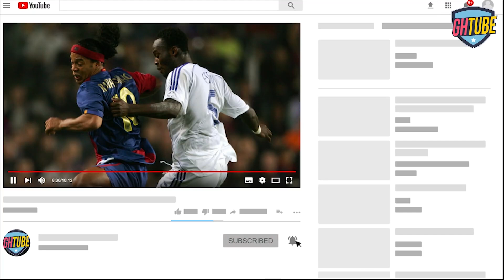Chairman Wontumi Vs Akua Donkor. The most funniest politicians in Ghana😂😂 (funny vid£os).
💰😲 funny Videos of Chairman Wontumi and Akua Donkor chairmanwontumi Akua Donkor, Chairman Wontumi, Npp, Ndc, Twene Jonas, Captain Smart, Kennedy Agyapong, Afia schwarzenegger, Maame Ngege, and Vim Lady